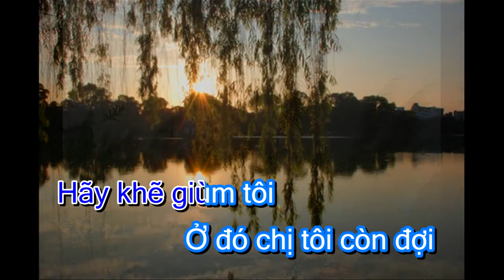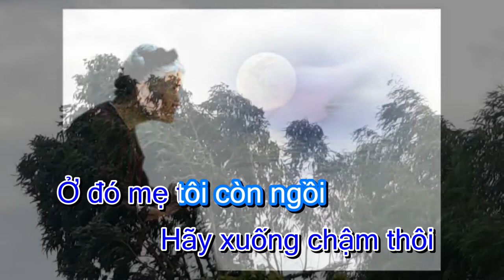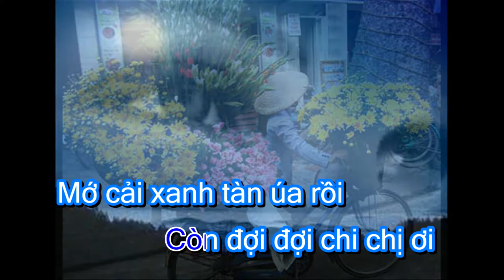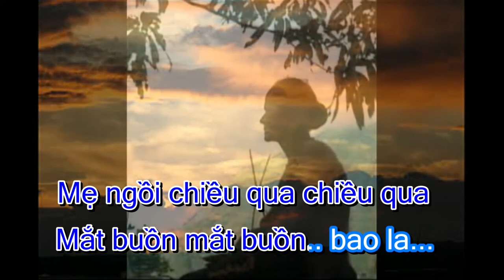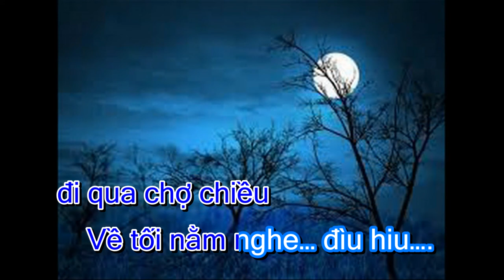Chợ chiều - Sáng tác. Võ Thiện Thanh ( Karaoke tone nam ) #25